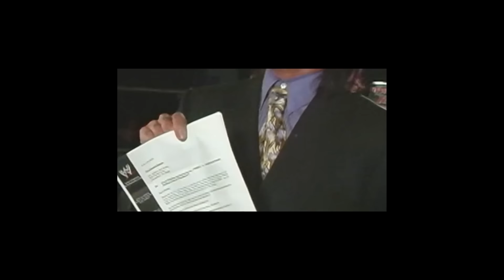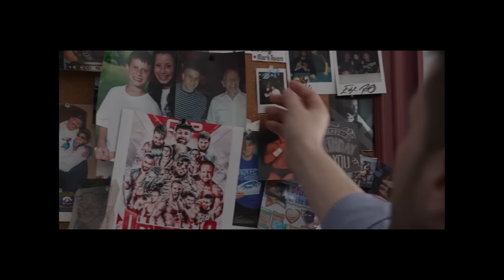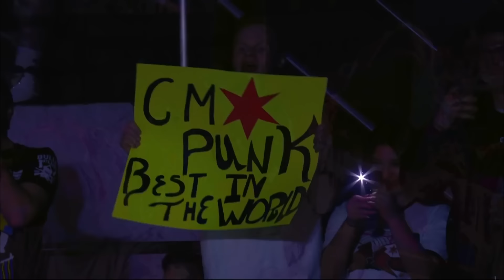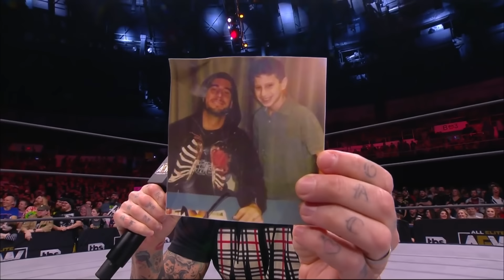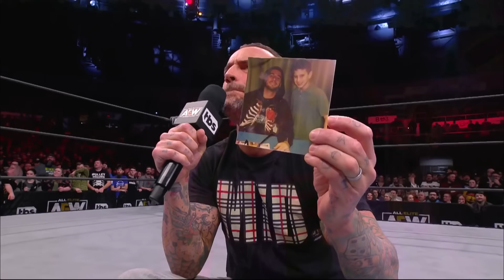BETTER THAN YOU - Complete CM Punk vs MJF Feud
A returning hero must face the consequences of his actions while dealing with an evil he helped create. Relive the grueling feud between CM Punk and Maxwell Jacob Friedman in this unique cinematic experience.